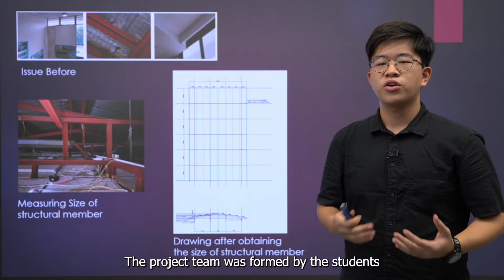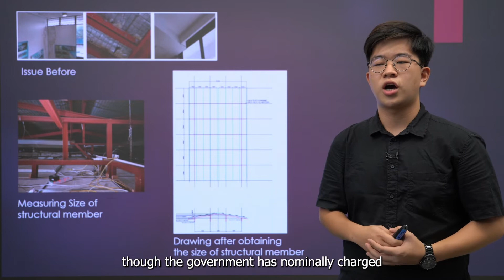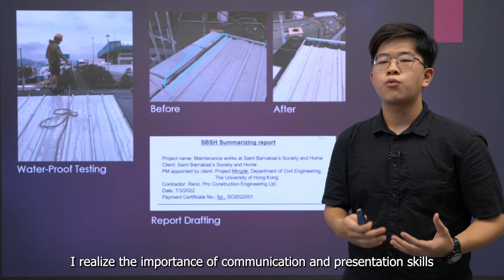[HKU Engineering] Sharing of Project Mingde experience